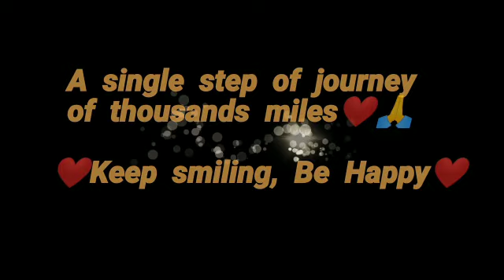1000 Subscribers Complete.Thanks For Your Support|Zanib Technical Life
I would like to thanks each and everyone who help me in 1k Subscribers journey. Your contribution means alot to me.
Thanks to everyone of you from bottom of my heart.